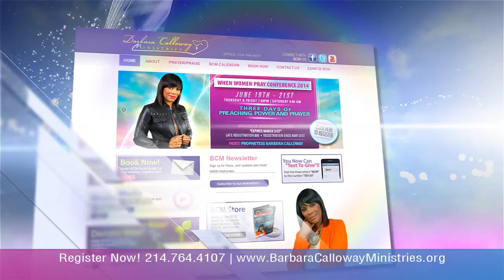WWP 2014 60sec